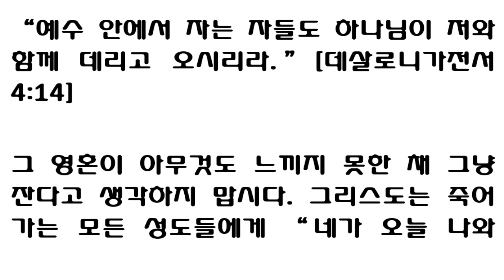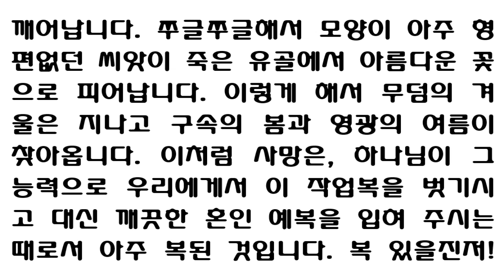"예수 안에서 자는 자들도 하나님이 저와 함께 데리고 오시리라" [데살로니가전서 4:14] "Who have fallen asleep in him" [6월 29일 스펄전 아침묵상]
June 29

"Them also which sleep in Jesus will God bring with him" (1 Thessalonians 4: 14).

Do not think that the soul sleeps in insensibility.  "Today shalt thou be with me in Paradise" is the whisper of Christ to every dying saint.  They "sleep in Jesus," but their souls are before the throne of God, praising Him day and night in His temple, singing hallelujahs to Him who washed them from their sins in His blood.  The body sleeps in its lonely bed of dirt beneath the coverlet of grass.  But what is this sleep?  The idea connected with sleep is rest, and that is the thought which the Spirit of God would convey to us.  Sleep shuts the door of the soul and bids all intruders to wait for a while.  The toil-worn believer quietly sleeps like a weary child who slumbers on his mother's breast.  Happy are they who die in the Lord.  They rest from their labors, and their works follow them.  Guarded by angel watchers, curtained by eternal mysteries, their earthly bodies sleep on, until the fulness of time brings the fullness of redemption.  They went to their rest with the furrowed brow and the wasted features, but they will wake up in beauty and glory.  The shriveled seed, so destitute of form and comeliness, rises from the dust a beautiful flower.  The winter of the grave gives way to the spring of redemption and the summer of glory.  Blessed are those who "sleep in Jesus."

6월 29일

    제목 : 예수 안에서 자는 자

요절 : "우리가 예수의 죽었다가 다시 사심을 믿을진대 이와같이 예수 안에서 자는 자들도 하나님이 저희와 함께 데리고 오시리라"(살전4:14)

영혼이 무의식(無意識)속에서 잠잔다고 생각하지 마십시오. "오늘 네가 나와 함께 낙원에 있으리라"(역자주1)라는 말씀은 죽어가는 모든 성도에게 주시는 그리스도의 속삭임 입니다. 그들은 "예수 안에서 잡니다."  그러나 그들의 영혼은 하나님 보좌 앞에서, 하나님의 성전에 계신 주님을 밤낮 찬송하며, 그의 피로 그들의 죄를 씻어주신 주님께 할렐루야를 노래하고 있습니다. 몸은 풀 홑이불에 덮인 쓸쓸한 흙 침상(침대)에서 잠자고 있습니다. 그러면 이 잠은 무슨 잠입니까? 잠과 관련된 관념은 안식(rest)입니다.

그것은 성경에서 우리에게 알려준 생각입니다. 잠은 우리의 영혼의 문을 닫고 모든 침입자(세상의 모든 일에  대한 수고)들에게 잠시동안 기다리라고 명하십니다. 수고로 지친 신자는, 어머니 품속에서 평화롭게 잠자는 피곤한 아기처럼 주님의 품에서 잠을 잡니다. 주 안에서 죽는 자들은 행복합니다.(복됩니다.) 그들은 그들의 수고에서 벗어나 안식합니다.(쉽니다.) 그리고 그들의 공적이 따를 것입니다.[그 공적이 그들이 받을 상급의 근거(자료)가 될 것입니다]

그들은 지킴이 천사에 의하여 보호되며, 영원한 신비의 휘장(막)에 가리운 채, 구속의 충만이 이루어지는 때의 충만이 올 때까지(완전한 구속이 이루어질 때까지) 그들의 땅의 몸들은 계속 잠잘 것입니다. 그들은 주름진 이마와 쇠진(衰盡)한 모습으로 잠들었으나 아름답고 영광스러운 모습으로 깨어날 것입니다. 쭈글어 져서 모양도 없고 예쁘지도 않은 씨앗이 먼지같은 흙(the dust)에서 아름다운 꽃을 피웁니다.(역자주2)  그래서 무덤의 겨울 다음엔 구속의  봄과 영광의 여름이옵니다. "예수 안에서 잠자는 자"들이 복이 있습니다.

주1 눅23:43

주2 먼지같은 흙(the dust) : 본문에서 "the dust"는 시적 표현으로는 사람의 시체를 상징함. 즉 흙 속에서 아름다운 꽃이 피어나듯이 우리인생의 시체(흙 먼지)도 하나님의 생명의 씨로 영광의 부활의 옷을 입는다는 뜻을 함축하고 있다.

“예수 안에서 자는 자들도
하나님이 저와 함께 데리고 오시리라.”
[데살로니가전서 4:14]

그 영혼이 아무것도 느끼지 못한 채 그냥 잔다고 생각하지 맙시다. 그리스도는 죽어가는 모든 성도들에게 “네가 오늘 나와 함께 낙원에 있으리라”고 속삭이십니다. 그들은 “예수 안에서 잡니다.” 그러나 그들의 영혼은 하나님 보좌 앞에 있으며, 밤낮으로 그의 성전에서 그를 찬양하며, 그 피로 그들을 죄에서 깨끗이 씻어 주신 주님께 할렐루야를 부릅니다. 그들의 몸은 이 땅의 쓸쓸한 침대, 풀로 덮인 무덤 아래서 잡니다. 그럼 오늘 본문에서 말하는 이 잠은 도대체 어떤 잠입니까? 여기서 말하는 잠은 “안식”입니다. 그렇습니다. 그것이 성령께서 우리에게 알려 주신 개념입니다. 우리는 매일 밤 그날 하루를 쉬기 위해 잠을 잡니다. 잠은 영혼의 문을 재빨리 닫고 모든 방해자들에게 잠시 기다리라고 명한 다음 안에 있는 생명이 여름날의 편안한 뜰로 들어가 쉴 수 있게 해줍니다. 곤한 아기가 엄마 품에 안겨 잠이 들듯 고생에 찌든 성도들도 주님 품에 안겨 조용히 잡니다. 오! 주 안에서 죽는 자들은 얼마나 행복할까요. 그들은 수고에서 벗어나 쉴 것입니다. 그리고 그들이 한 일이 그 뒤를 따를 것입니다. 그들은 하나님이 상급을 주시려고 그들을 깨워 일으킬 때까지 계속 그렇게 잘 것입니다. 영광의 상속자인 그들은 마침내 때가 되어 완전한 구속이 이루어질 때까지 천사 파수꾼들이 망을 보는 가운데 영원한 신비의 커튼에 가려 그렇게 계속 잘 것입니다. 그러다가 깨어나면 얼마나 놀랄까요! 무덤에 누울 때는 피곤하고 지쳐 있었지만 깰 때는 그렇지 않습니다. 주름진 이마와 쇠약한 모습으로 잠들었으나 아름답고 영화로운 모습으로 깨어납니다. 쭈글쭈글해서 모양이 아주 형편없던 씨앗이 죽은 유골에서 아름다운 꽃으로 피어납니다. 이렇게 해서 무덤의 겨울은 지나고 구속의 봄과 영광의 여름이 찾아옵니다. 이처럼 사망은, 하나님이 그 능력으로 우리에게서 이 작업복을 벗기시고 대신 깨끗한 혼인 예복을 입혀 주시는 때로서 아주 복된 것입니다. 복 있을진저! “예수 안에서 자는” 자들이여!